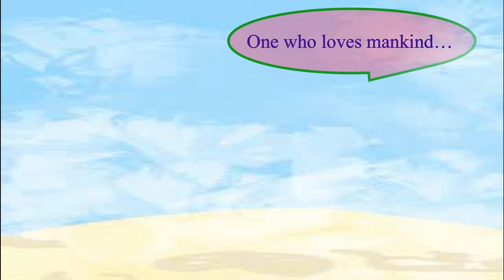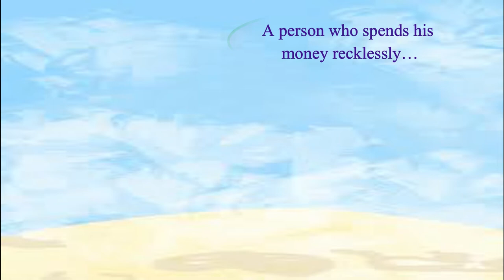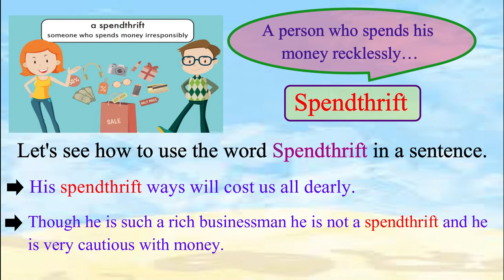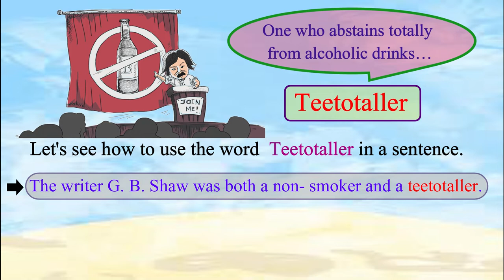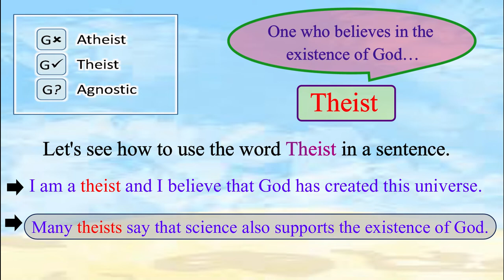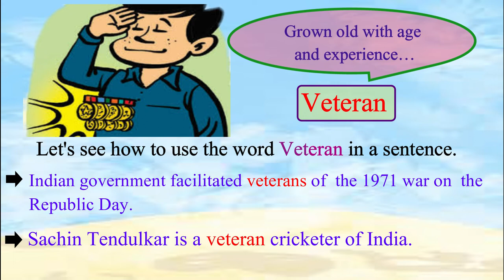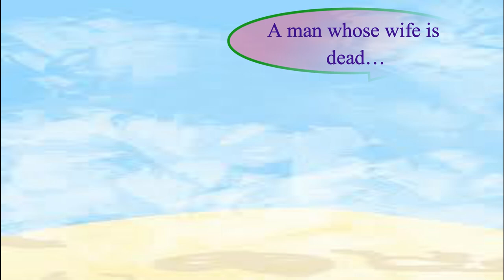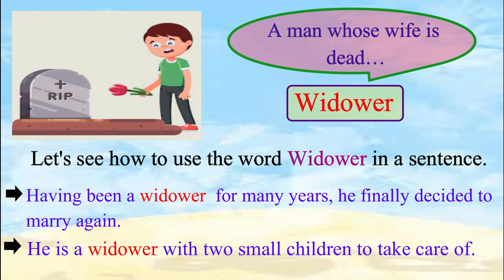0nline Spoken English Course: One word substitute: Module 6